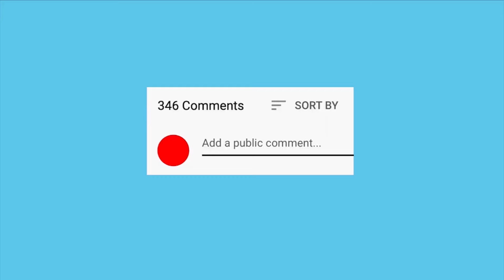⛈️TORMENTA DE ESPADAS ⚔ | CAPÍTULO 50 - ARYA (10) |CANCIÓN DE HIELO Y FUEGO 3(Audiolibro español)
En el que Arya y El Perro llegan a Los Gemelos.

Tormenta de espadas retoma la historia dónde acaba su predecesora Choque de reyes. Los Siete Reinos están inmersos en la llamada Guerra de los Cinco Reyes, con Robb Stark, Renly Baratheon, Joffrey Baratheon, y Stannis Baratheon luchando por afianzar sus coronas. El intento de Stannis Baratheon de tomar la ciudad de Desembarco del Rey fracasa debido a la nueva alianza entre la casa Lannister, la casa Tyrell y la casa Martell, aunque los ejércitos de esta última no toman partido en la lucha. Mientras, en el Muro, un gran ejército de salvajes liderados por Mance Rayder avanza hacia el sur, con las reducidas fuerzas de la Guardia de la Noche como única resistencia. En el lejano este, Daenerys Targaryen va a la Bahía de los Esclavos con la esperanza de encontrar y movilizar fuerzas suficientes para retomar el Trono de Hierro.

George R.R. Martin, con pulso firme y enérgico, nos deleita con un brillante despliegue de personajes, engranando una trama rica, densa y sorprendente. Nos vuelve testigos de luchas fratricidas, intrigas y traiciones palaciegas en una tierra maldita por la guerra, donde fuerzas ocultas se alzan de nuevo y acechan para reinar en las noches del largo invierno que se avecina.